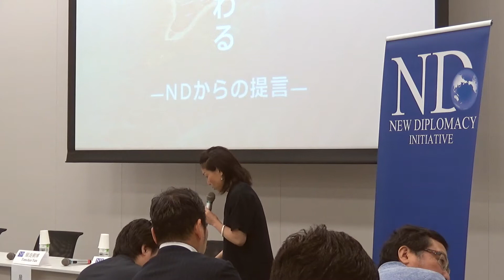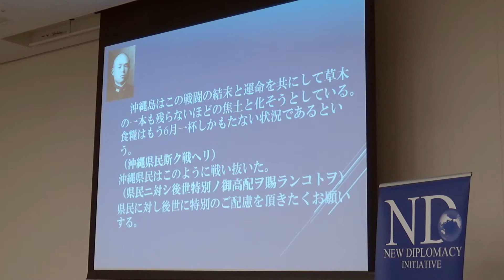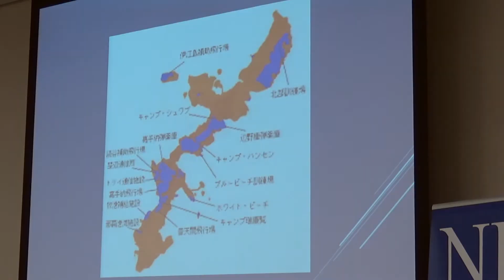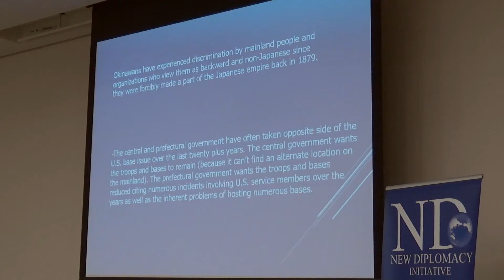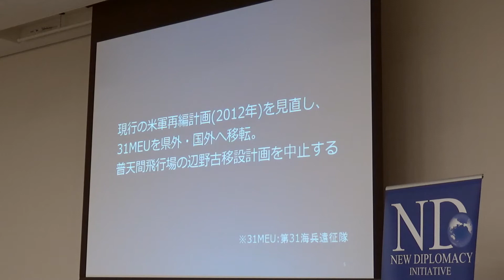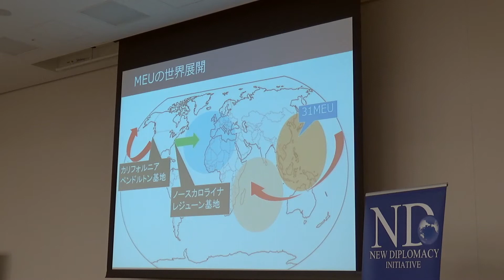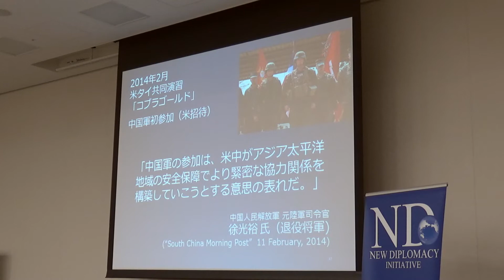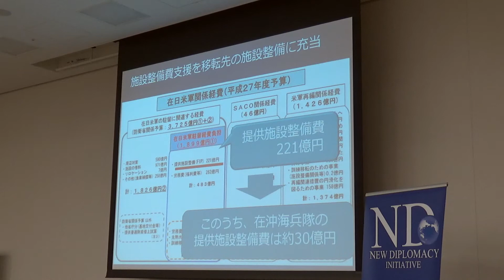今こそ辺野古に代わる選択を―NDからの提言―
●パネルディスカッション登壇者：
・柳澤 協二（ND評議員／元内閣官房副長官補）
・屋良 朝博（ND評議員／元沖縄タイムス論説委員）
・半田 滋（東京新聞論説兼編集委員）

〇コーディネーター
・猿田 佐世（ND事務局長／弁護士）

●日時：2017年 5月23日（火）18:00－19:45（17:30開場）
●会場：衆議院第一議員会館　大会議室